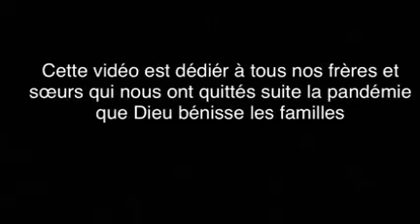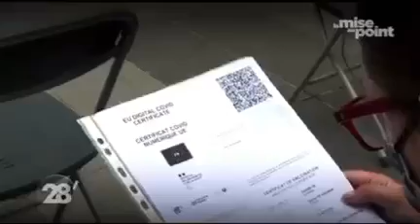Église de Bélus: Prédiction de notre Président Jimmy avant qu'il nous quitte il nous avait averti.